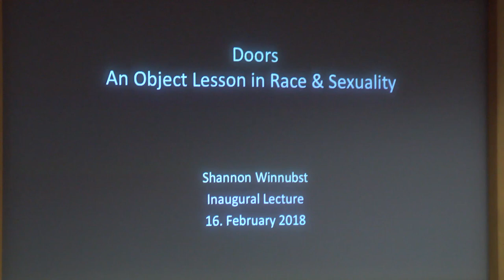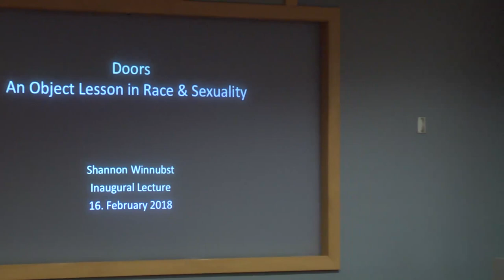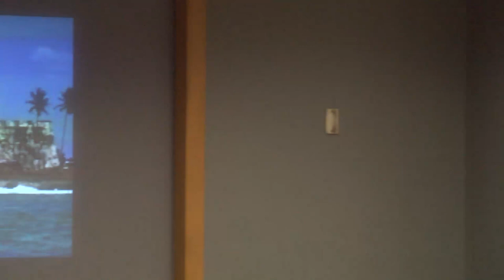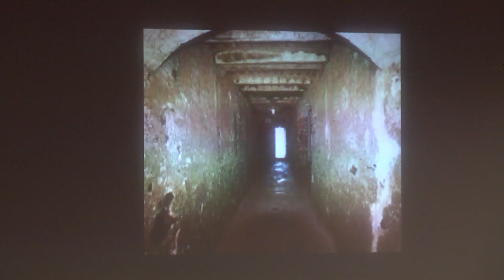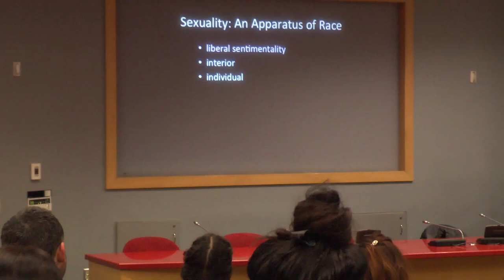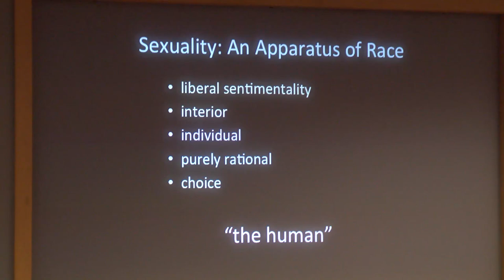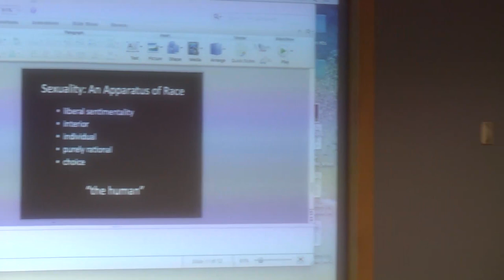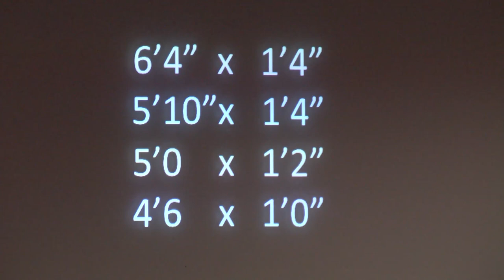"Doors: An Object Lesson in Race and Sexuality" | Dr. Shannon Winnubst Inaugural Lecture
WGSS chair and professor Shannon Winnubst was given the opportunity to share her research with the public in celebration of being promoted to the rank of professor in the college. She shares her research on gendered and racialized concepts and histories as they relate to certain pathways, spaces, and thresholds viewed as traditional, followed by a brief Q&A.

This talk is a part of the Arts and Humanities Inaugural Lecture Series at The Ohio State University. For other lectures and events, please visit the College of Arts and Sciences